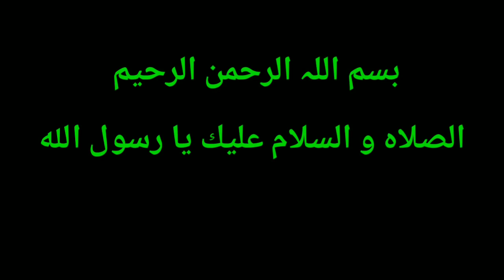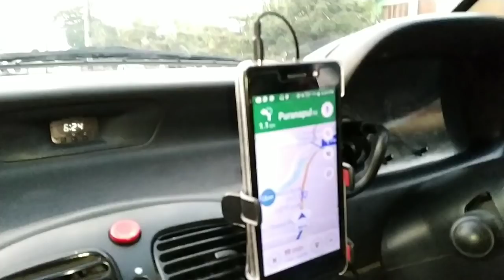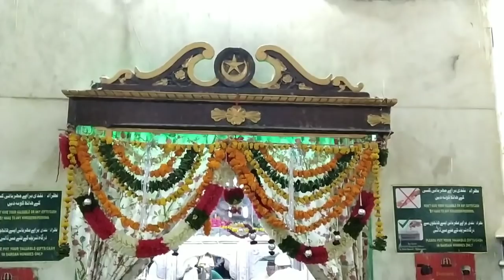DARGAH HAZRAT YUSUFAIN SHARIFAIN | HYDERABAD |# ABDUL AZEEM QADRI